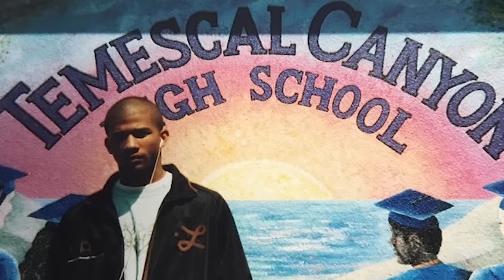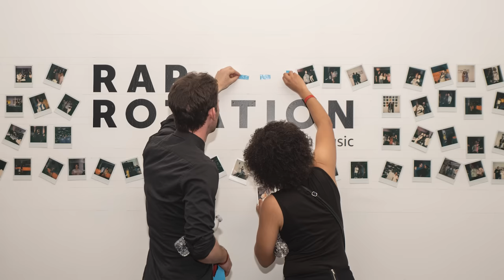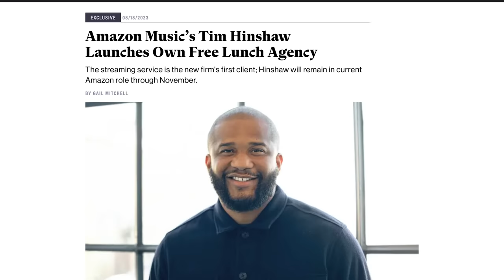Tim Hinshaw on His Rise To Prominence in The World of Hip-Hop & R&B | Call My People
For our first episode of the second season of CallMyPeople, we sat down with Tim Hinshaw, whose journey in the music industry reads like a script from a blockbuster film. His rise to prominence in the world of hip-hop and R&B, particularly at Amazon Music, is a testament to his unwavering determination, unshakable relationships, and passion for the art.

Born and raised in the heart of South Los Angeles, the cradle of hip-hop legends, Tim's life took an unexpected turn. Raised by a single mother, he was determined to break the confines of his neighborhood. His path initially led him to contemplate joining the U.S. Coast Guard, but it was his brother, the singer-songwriter Prince Charlez, who persuaded him to take a different route – music.

Hinshaw's journey in the music industry began with co-managing his brother to a joint-venture label deal with Island Def Jam. This pivotal moment set him on a trajectory of working in artist relations and music marketing at iconic brands like Fender and Vans. It was during this period that he forged connections that would later prove invaluable in his role at Amazon Music.

Tim Hinshaw's most significant contribution to Amazon Music's hip-hop & R&B division came in 2018 when he was vying for a position at the company. Tim's strategy at Amazon was clear from the start: bridge the gap between the corporate world and the artistic community authentically. His ability to tell the story of artists and their connection to the company in a genuine way has been the key to Amazon Music's success in the hip-hop and R&B genres. This approach led to hip-hop and R&B becoming the leading genres for Amazon Music livestreams, featuring performances from Kanye West, Drake, and Tyler, The Creator.

In addition to these milestones, Hinshaw has been a driving force behind Amazon Music Live, which has already featured performances from top artists like Lil Baby, Megan Thee Stallion, and Kane Brown. His vision and innovative spirit are evident in initiatives like the hip-hop and R&B Rotation playlists, which have become Amazon Music's flagship. He also played a crucial role in fashion collaborations and philanthropic efforts, which have contributed to the company's expansion.

Hinshaw's success story is not only about business; it's about fostering genuine relationships with artists and their teams. His ability to keep those connections alive has been pivotal in the continued growth of Amazon Music's hip-hop and R&B division. In the heart of it all, he remains the same, with his commitment to putting artists first and bridging the gap between their creativity and the corporate world.
As his influence continues to expand, Tim Hinshaw is undoubtedly one of the driving forces shaping the future of hip-hop and R&B in the music industry. His story is a testament to the power of authenticity, unwavering determination, and a commitment to the artists who fuel the industry's heartbeat. Tim Hinshaw is not just an executive; he's a bridge-builder, a visionary, and a trusted ally for the artists he works with.

About SpringHill:
SpringHill is the empowerment brand founded by LeBron James & Maverick Carter featuring videos that inspire and empower the creators of tomorrow.